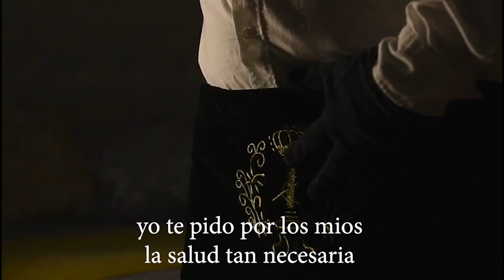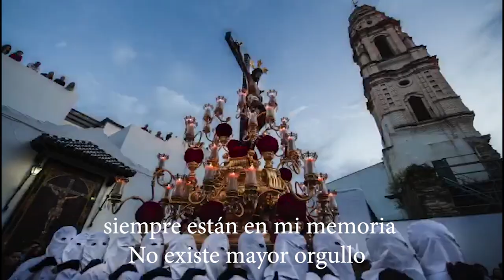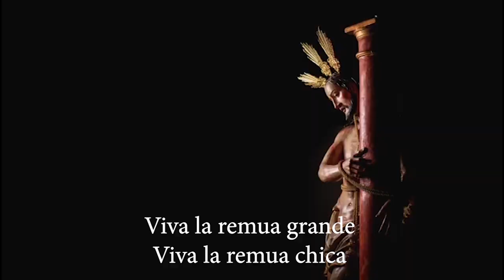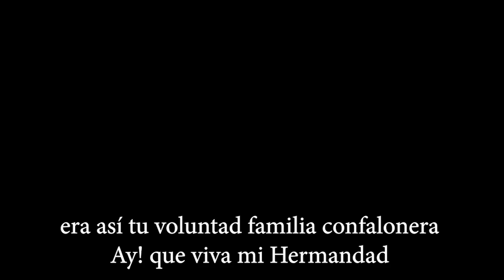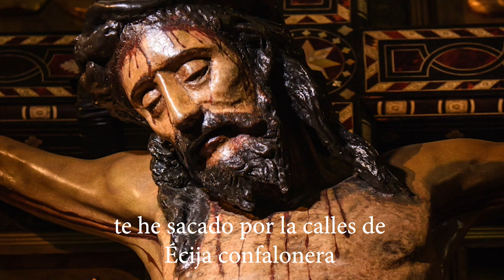Sevillana confalonera de Los Yélamo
Guitarra: Juanma Guerrero
Piano, clarinete y edición: Manuel Yélamo
En esta Semana Santa tan especial, Los Yélamo no podíamos hacer otra cosa desde nuestro confinamiento que este pequeño homenaje a toda la familia confalonera, para que sus titulares nos ponga la mano y nos protega. Cinco dedos de una mano como cinco son los Yelamo primos hermanos.